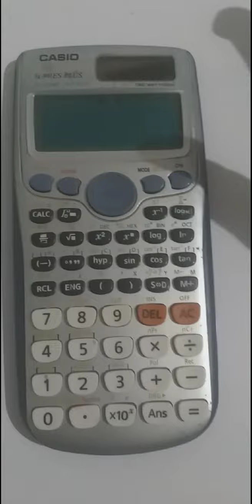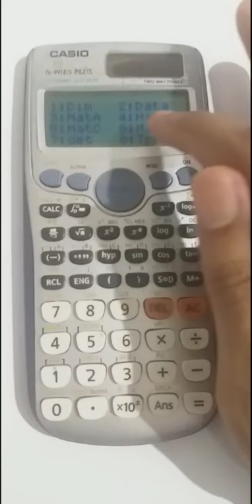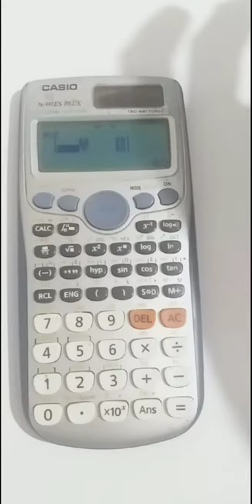ഇങ്ങനെ MATRIX MULTIPLYചെയാം USING CALCULATOR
use it and cmnt